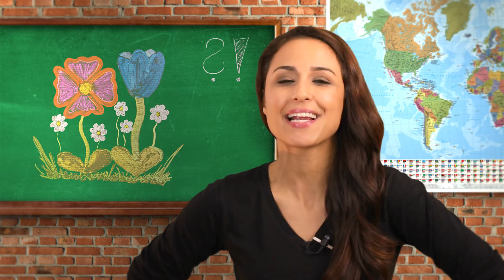Wie trinken Blumen? Schlaue Frage, schlaue Antwort!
Tiere und Menschen haben einen Mund, der als Trinkhilfe dient. Blumen müssen auch trinken, aber wie machen sie das so ganz ohne Mund? Nina erklärt es euch mit einem einfachen Experiment!

Jeden zweiten Dienstag, abwechselnd mit Nina und "Schlaue Frage? - Schlaue Antwort!", gibt es neue Wissensvideos mit Professor Schlaufuchs.